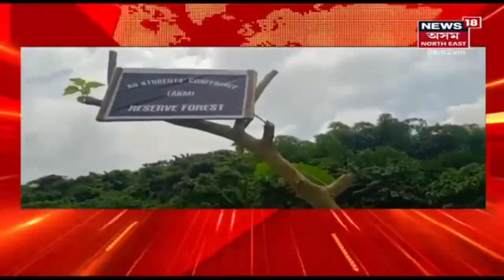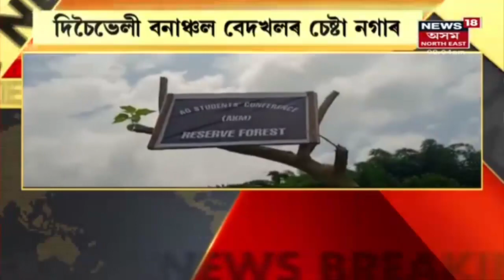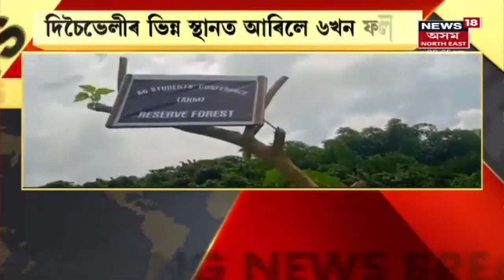Assam Nagaland Border | Nagalandৰ সংৰক্ষিত বনাঞ্চল ঘোষণা দিচৈভেলী অভয়াৰণ্যক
দিচৈভেলী অভয়াৰণ্যত নগাই ওলোমালে ফলক । শান্তি চুক্তিৰ পাচতে অসমৰ ভূমিত নগাৰ আগ্ৰাসন । ফলক ওলোমাই ঘোষণা নগা আও ষ্টুডেন্ট ফেডাৰেচনৰ । লগতে, News18 Assam Northeastত চাওঁক আন কেতবোৰ গুৰুত্বপূৰ্ণ সংবাদ।